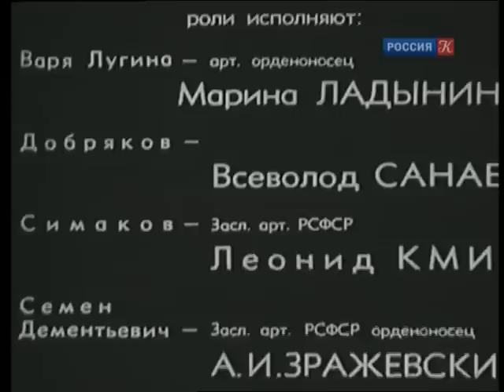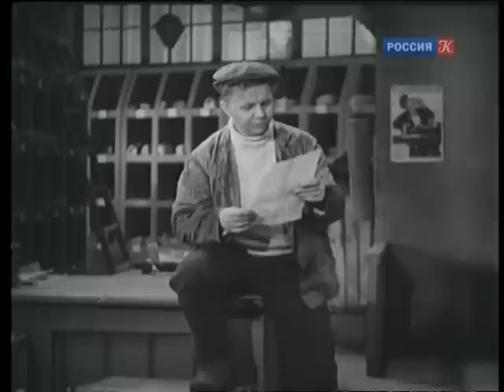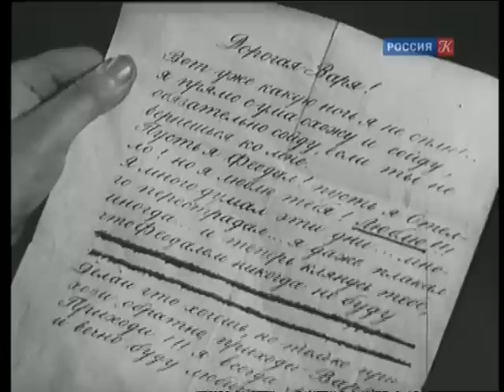Любимая девушка (1940) Художественный фильм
Советский черно-белый художественный фильм Любимая девушка (1940)

Токарь московского завода Василий Добряков, вернувшись из поездки по стране, предлагает любимой девушке Варе Лугиной переехать к нему и зарегистрировать их отношения. Варя соглашается, но в первый же день их совместной жизни влюбленные поссорились.

Художественный фильм (Мосфильм, 1940).
Режиссер: Иван Пырьев
Сценарий: Павел Нилин
Оператор: Валентин Павлов
Композитор: Лев Шварц
В ролях: Марина Ладынина, Всеволод Санаев, Леонид Кмит, Александр Зражевский, Мария Яроцкая, Фаина Раневская, Иван Лобызовский, Николай Никитин